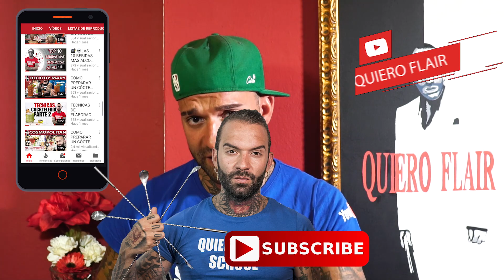HASTA PRONTO SUSCRIPTORES DE YOUTUBE QUIEROFLAIR 🍸💓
🍸💓 Añademe a tus contactos de YOUTUBE 🍸💓 Bienvenido en mi mundo ! NO OLVIDES TU "LIKE" - COMPARTIR AYUDA MUCHO !!! ANUNCIO IMPORTANTE!...

Quiero Flair comenzó como una idea pensada para un proyecto de futuro. Lo que en principio parecía sólo un sueño lleno de risas e ilusiones, poco a poco, se convirtió en una realidad. Un garaje, graffitis, botellas, tins y dos barras han hecho posible que nazca QuieroFlair.

En los cursos de coctelería , mixology y flairbartending se tomará como pilar referente a la coctelería internacional, y por otro lado, se introducirán nuevas tendencias para que cada alumno muestre sus propias expresiones e iniciativas en este campo.

QuieroFlair no es sólo una escuela, es un estilo de vida.

La Delicatezza, abre sus puertas en el año 2013, con el fin de ofrecer un servicio exquisito de calidad, confianza y profesionalidad al más alto nivel. Somos un establecimiento en el que nuestro producto y labor, así como nuestro esfuerzo, se realiza con total vocación y dedicación, ello, puede marcar la diferencia entre una bebida normal, y otra que marcará un antes y un después en tu paladar. Disponemos una dilatada experiencia en el campo de la Cocktelería y el American Bartending. Opinamos que no es lo mismo un Cocktail elaborado por alguien que experto, que un Cocktail elaborado por un experto con vocación por su trabajo. Nuestro sentimiento vocacional por la Cocktelería hace que, no sean simples Cocktails, sino obras de arte que van mucho más allá que una simple bebida.🍸💓

trucos bar spoon
tutorial bar spoon
como mover bar spoon
jigger and bar spoon
tricks with barspoon
bar spoon stuff
flairtending
tutorial 3 bottle flair bartending
como tirar tre 3 botella flair bartender
flair bartender tutorial español
flair bartender 2018
flair bartender competition
flair cocteleria
working flair
flair bartender promo
quiero flair
anthony serra
aprende flair bartender español
aprende preparar cocktail
curso de bartender
curso de barman
curso gratis para bartender mixologo flair barman
trucos con la botella detras de la barra

flair bartender español tutorial
movimientos de flair basico español bartender
tutorial español flair
come preparare un cocktail
ricetta bevuta
preparazione cocktail
come fare cocktail
flair bartender corso spiegazione